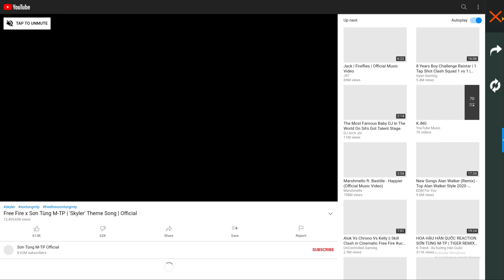OMG😲 NEW BEACH PARTY BUNDLES AND PERMANENT CRAZY BUNNY😍 AND CUPID SCAR😵 IN GARENA FREE FIRE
cover
NEW VALENTINEW EVENT
VALENTINE EVENT
PERMANENT GUN SKIN
FREE DJ ALOK
FREE DJ ALOK LOKESH GAMER